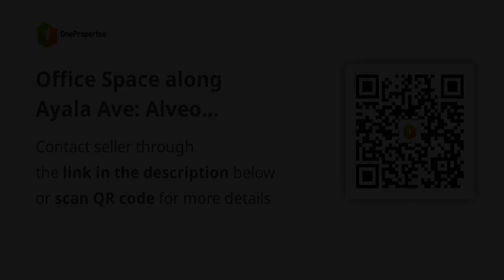Office Space along Ayala Ave: Alveo Financial Tower